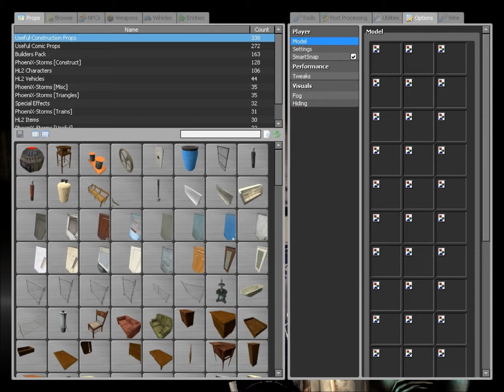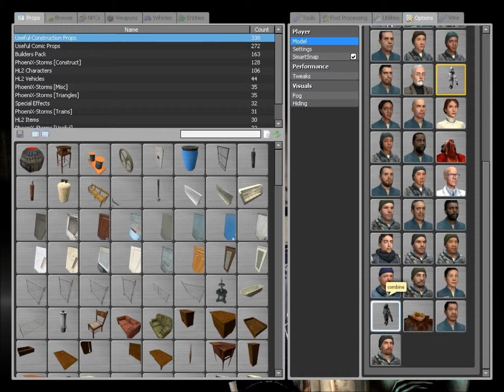wake up scares - Gmod Death of Dreams 3 Part 1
Another wake up scare with qalamity and kjdoga. this is one is actually scary, sorry for the non scary ones before. and even better, this has textures!!!
part two will come when i feel like it. potato, papaya, out.